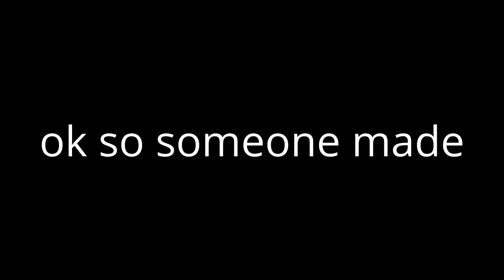the most genius thing ever on lego ideas